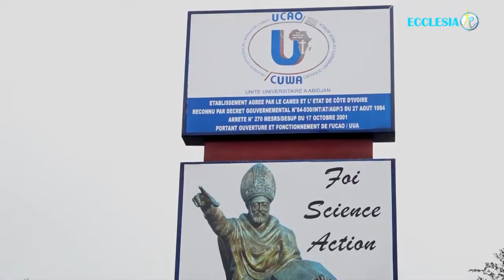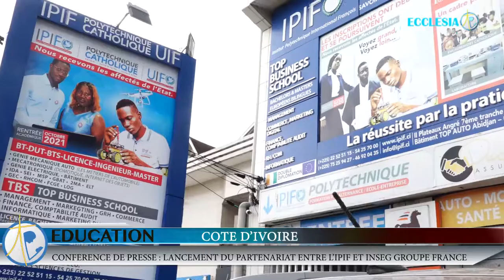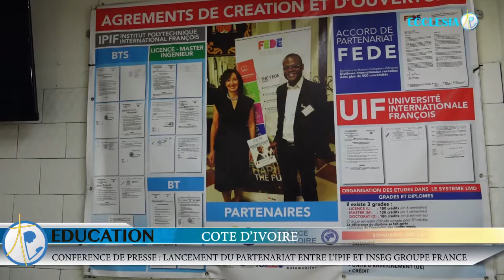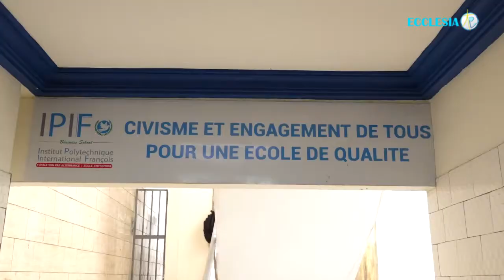REVUE D'ACTUALITES DU 14 OCTOBRE 2021